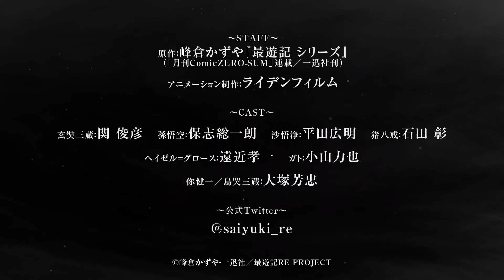Saiyuuki Reload: Zeroin | Official Trailer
Saiyuuki Reload: Zeroin | Saiyuuki Reload: Even a Worm Arc

Synopsis: The series will be animating "Even a Worm" Arc of the manga

Type: TV
Aires on: Jan 2022 to ? - WINTER 2022
Genres: Action, Adventure, Comedy, Demons, Supernatural, Drama, Josei
Source:  Manga
Animation Studio:  LIDENFILMS

[STAFF]
Original creator: Kazuya Minekura
Director: TBA